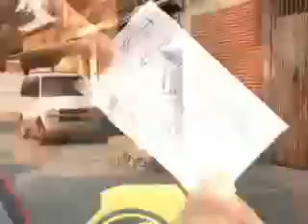Tierra Cali si tu te vas